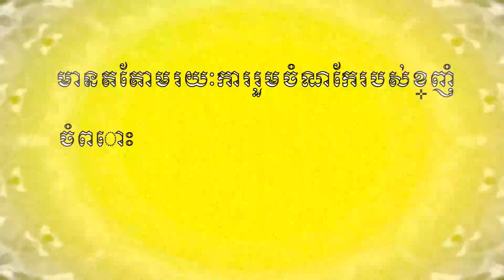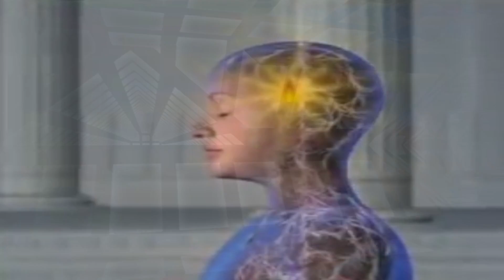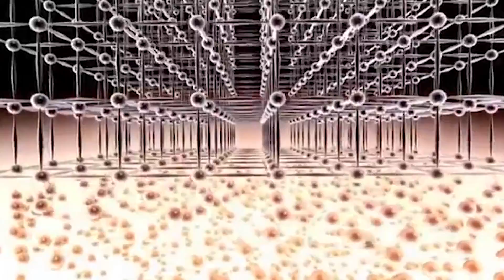How it FEELS to Play Medic in TF2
Hello, and welcome to my fun video on ze Medic! Like/sub and whatnot if you enjoyed.
🢃Social media so you know when I upload🢃

Go to playcomp.tf to learn more about competitive TF2 games! Also please support the official in-game competitive gamemode

TF2 Silly servers IPs: 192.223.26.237:27015 and 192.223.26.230:27015 TF2 Competitive server IP: 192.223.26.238:27015

Tracklist

0.00 pere infern - sinterklaas
0.21 this is from some early 2000's vk song, I can't remember
0.30 This is a mashup of Origin - "Finite" and Gal Abutbul - "Serenity"
0.52 Double-O - "The Centre"
2.57 Kevin Drumm - "Just Lay Down And Forget It"
3.36 Killie - "キリストは復活する Christ Resurrects", the version from their 2005 demo tape
3.56 Jaga Jazzist - "Airborne"
5.55 Skit - "Cycle"
7.32 # ロストワールド - "# フィナァレ"
8.44 the tumbled sea - 97202